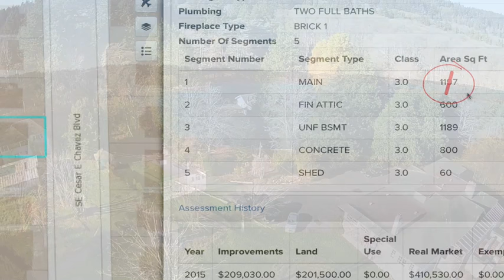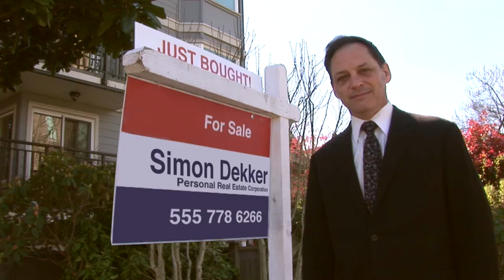M.A.G.S. - Parody - Home Floor Plans & Measurements - A Quality Appraisal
This video is silly, but in Portland, Oregon, many real estate listings have significant square footage errors.  There is so much riding on your real estate listing, why not verify the square footage before selling?  Obtaining a home and room measurement floor plan from A Quality Appraisal, LLC can help you rest easy that you’re not giving away square footage, or worse yet, falsely advertising that will only come back to haunt you at closing.

Floor plans also make your real estate listing stand out from the rest.  Prospective buyers of your home love to study floor plans, dream about furniture placement, show friends, and make future updates.  Buyers who are not in the Portland area will also love having the floor plan and room measurements to study.

For any questions about our Portland, Oregon home measurement and floor plan services or to just talk to one of our Portland appraisers, call .

Portland Home Measurement and Floor Plans